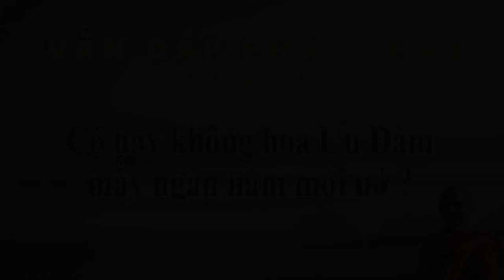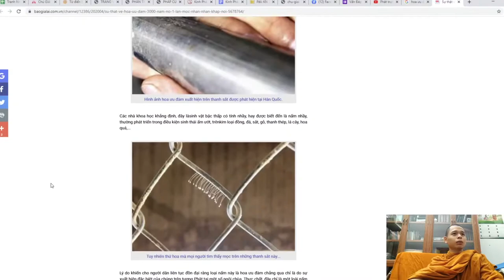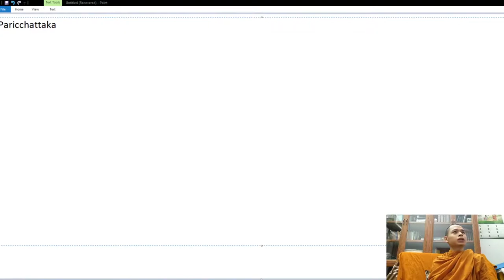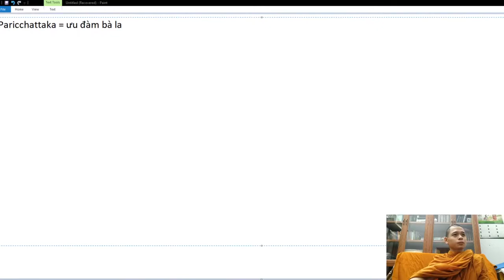Có hay không hoa ưu đàm mấy ngàn năm mới nở ?